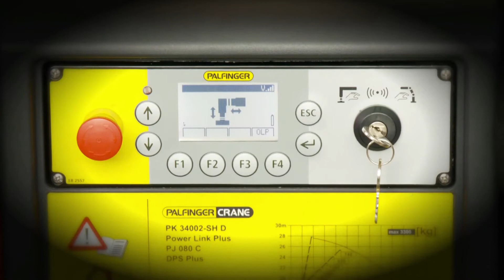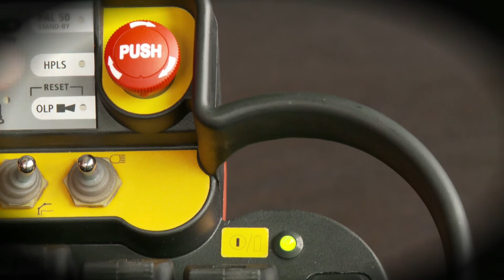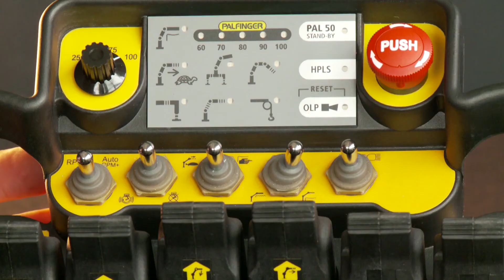PALFINGER Service - Sistema de Controle remoto via rádio Hetronic (Português/BR)